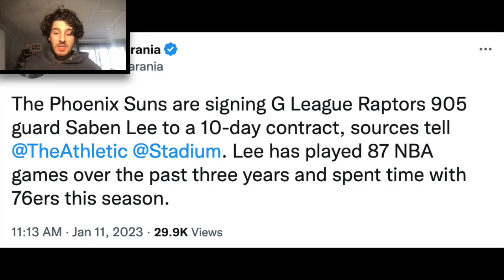Saben Lee & Phoenix Suns Agree To A 10-Day Deal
The Phoenix Suns are signing G League Raptors 905 guard Saben Lee to a 10-day contract, sources tell Shams Charania of The Athletic & Stadium. Lee has played 87 NBA games over the past three years and spent time with 76ers this season.